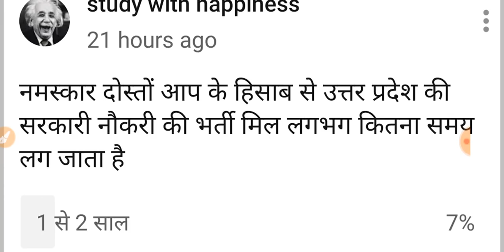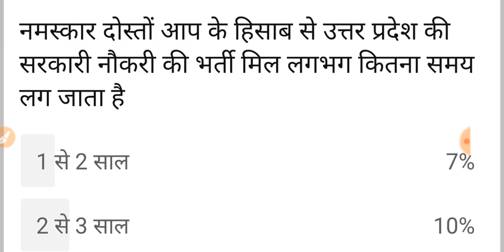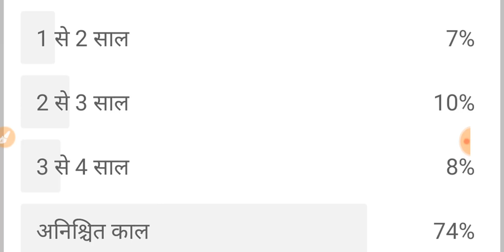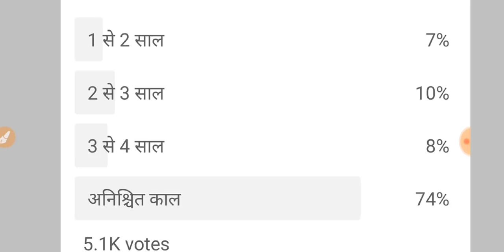सरकारी नौकरी पाने की जंग | Government Job Preparation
नमस्कार दोस्तों आज के वीडियो में हमने इस बात पर चर्चा की है कि कौन सी सरकारी नौकरी जल्द से जल्द पाई जा सकती है इस वीडियो के बारे में आप अपनी प्रतिक्रिया है कमेंट सेक्शन में लिख सकते हैं धन्यवाद